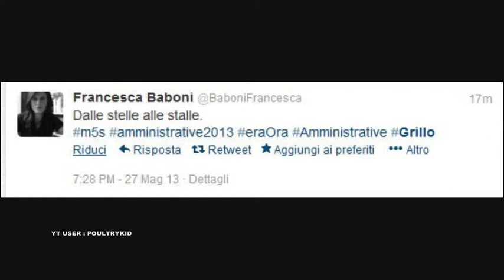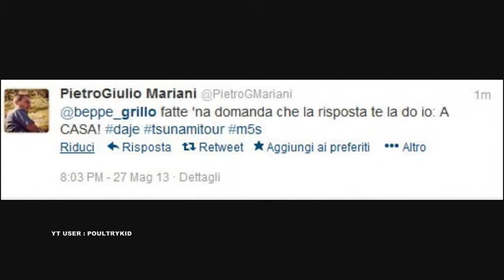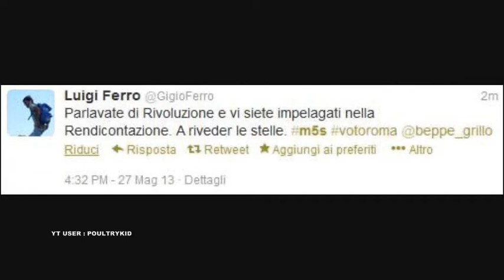Grillo Sboom : la rete si scatena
Elezioni Comunali 2013. Flop pazzesco del M5S Movimento 5 Stelle